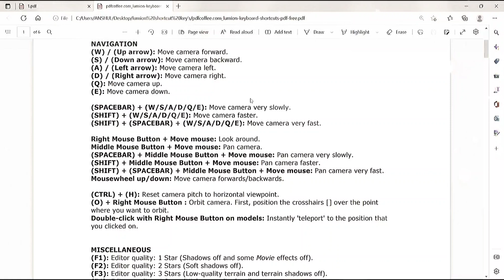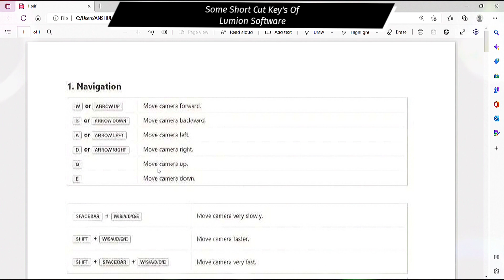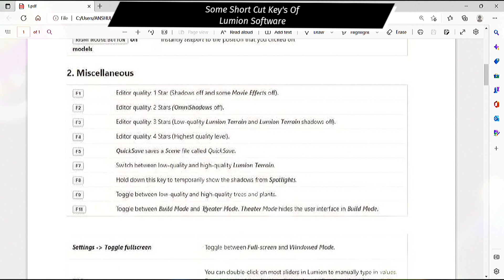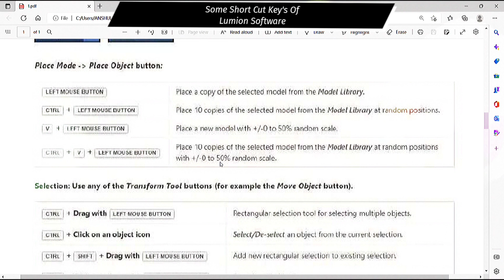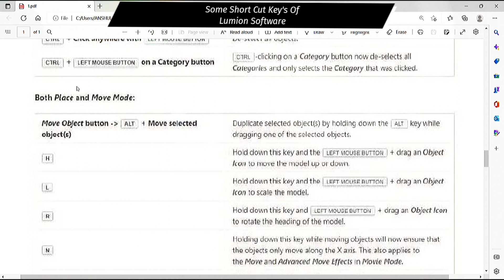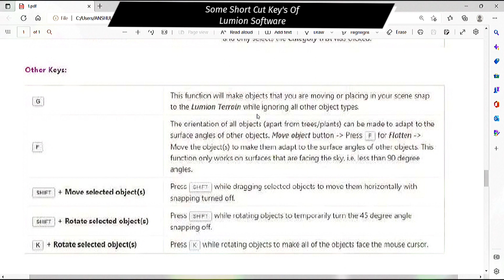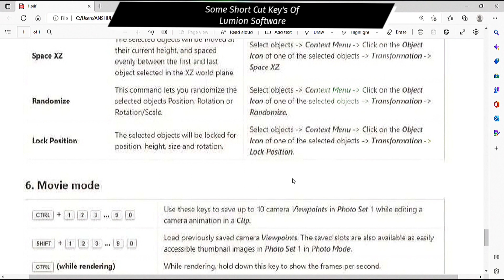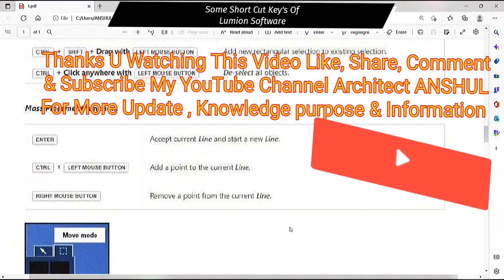SOME SHORT CUT KEY'S OF LUMION SOFTWARE BY Architect Anshul Part - 1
Happy Republic Day All My YouTube Family

5BHK 🔥🔥  RESIDENTIAL BUILDING  DESIGN CONCEPT PLOT SIZE 100' X 60' ,6000 SQFT (  666.6 GAJ) 😎😎

Diploma In Achitectural Assistantship (3 Year's) (B.T.E. Delhi State Effective From July,2013) Subjects 1st Year/Sem to 6th ... By Architect Anshul Part -4

Happy New Year 2023 YouTube Family 😀😀

3Ds Max TUTORIAL - HOW TO MAKE A ALMIRAH IN EASY WAY 💯💯 BY ARCHITECT ANSHUL (PART - 1)

SOME SHORTCUT KEY OF PUREREF SOFTWARE FOR WINDOW/MAC VERY USEFUL FOR EVERY 2D/ 3D DESIGNER ,ETC.. 💯

TOP 3 WEBSITES FOR FREE TEXTURE , MATERIAL (PBR) & USE IN 3ds Max SOFTWARE EASILY

FRIEND THIS CHANNEL IS VERY HELPFUL FOR EVERY FRESHER STUDENT  WHO WANT TO LEARN AUTOCAD SHORT CUT KEY'S , SKETCHUP ,REVIT  AND USED IN EASILY OUR PC OR  LAPTOP IN OUR AUTOCAD,SKETCHUP , REVIT SOFTWARE .

🔥🔥DONOT FORGET THIS VIDE0 WATCHING FULL VIDOE AND 😎😎ENJOY IT .

WATCH MY VIDEO : How🔥🔥 To Use 😀😀Autodesk Revit Software 😎😎(Working on 2d planning or 3d planning) 💯